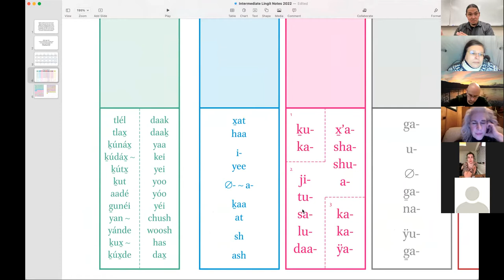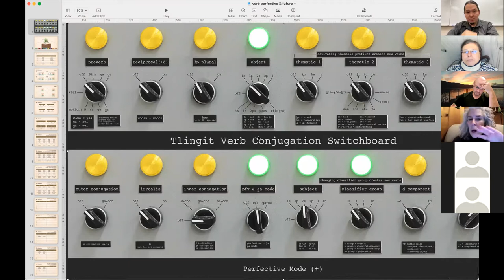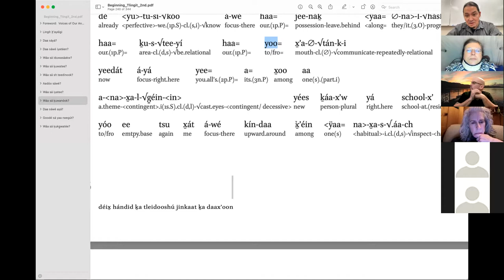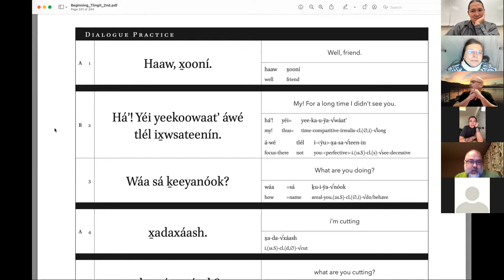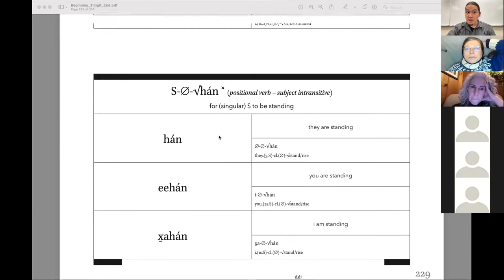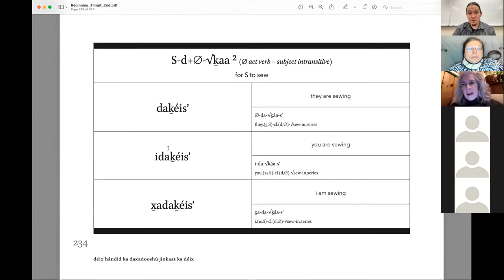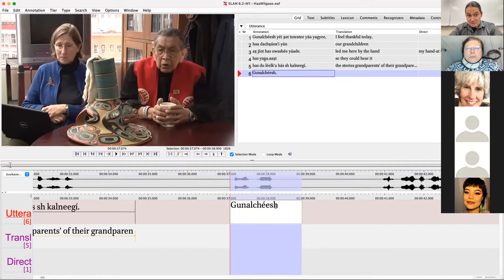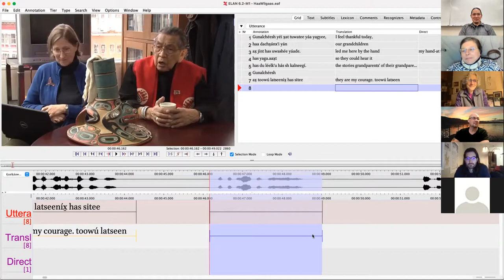Intermediate Lingít – Jan 18, 2022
Welcome back, Q&A, verb practice, Lingít Verbal Components (game), ∅-√tee & s-√tee, Verb Conjugation Switchboard, Wáa sá ḵuwanóok?, page updates, Ḵaalḵáawu yoo x̱ʼatangi, ELAN